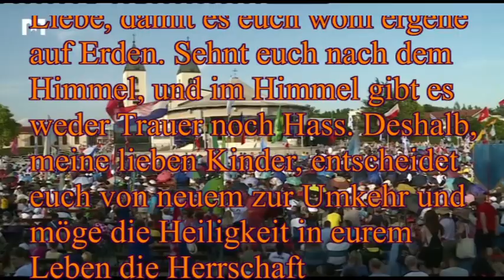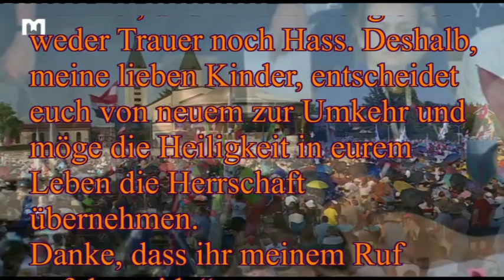Monatsbotschaft vom Januar 2021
an die Seherin Marija Pavlovic-Lunetti, in Medjugorje am 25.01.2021.